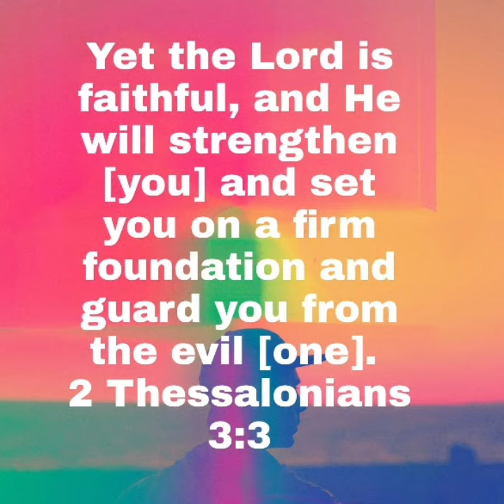BIBLE VERSE OF THE DAY || February 26, 2021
Here the Playlist of those upload about Bible Verse

Ngunit tapat ang Panginoon; siya ang magpapatatag at mag-iingat sa inyo laban sa Masama.
2 Mga Taga-Tesalonica 3:3 RTPV05

But the Lord is faithful, who shall stablish you, and keep you from evil.

Yet the Lord is faithful, and He will strengthen [you] and set you on a firm foundation and guard you from the evil [one].